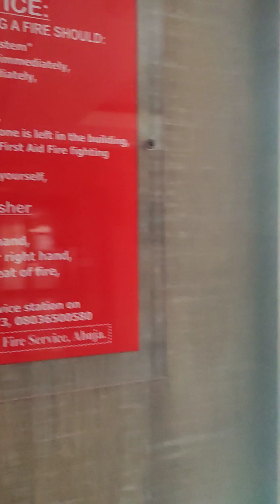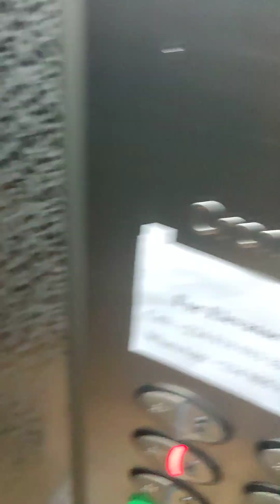Belanova Apartments & Suites - 7th floor goodies 😊